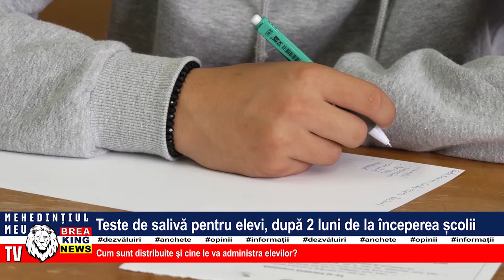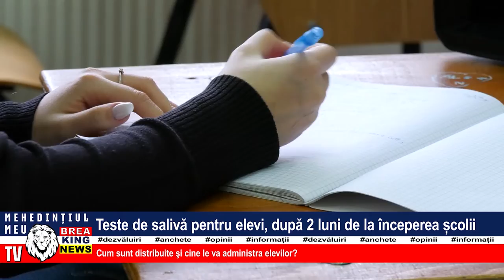TESTE DE SALIVĂ PENTRU ELEVI, DUPĂ 2 LUNI DE LA ÎNCEPEREA ȘCOLII